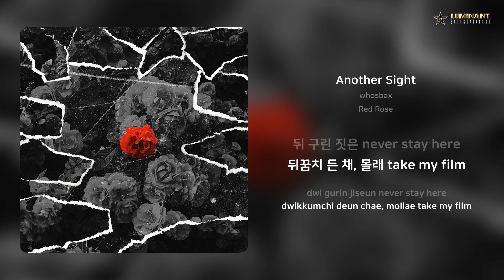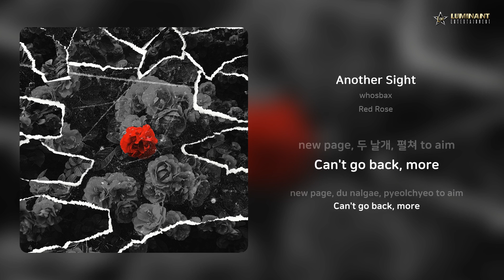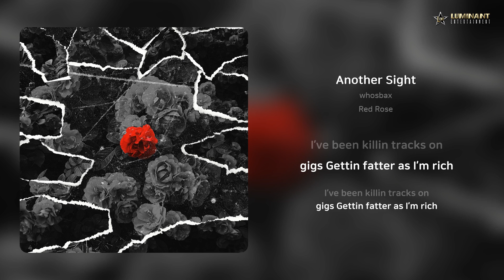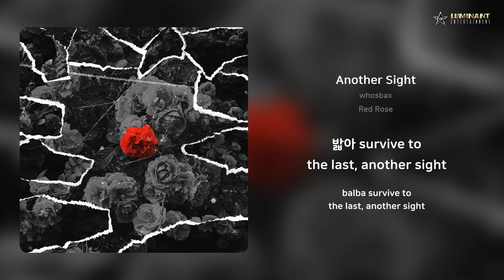whosbax - Another Sight | 가사 (Lyrics)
Artist: whosbax
Track: Another Sight
Album: Red Rose
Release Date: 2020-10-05